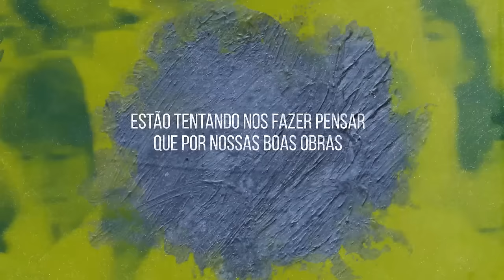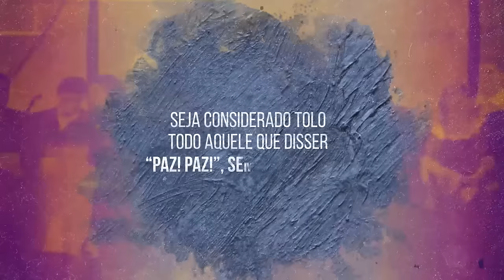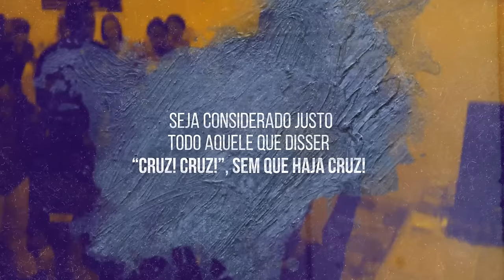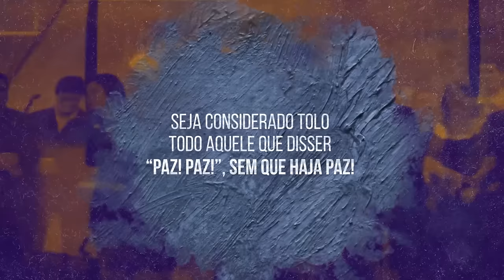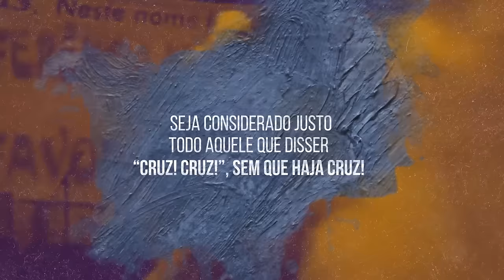João Manô | Tese 95 (Lutero)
Lyric vídeo de "Tese 95 (Lutero)", primeira faixa do álbum Ecoar (2019).

Direção Geral: Marco Telles
Produção Musical: Filipe da Guia, Daniel Alves
Bateria: Daniel Alves
Teclado: Daniel Alves
Guitarra: Filipe da guia
Contrabaixo: Marcellus Alexandria
Violão: Filipe da guia
Voz: João Manô

Artista: João Manô
Álbum: Ecoar
2019

Edição: Lamp Audiovisual